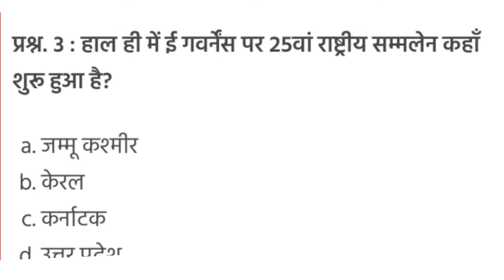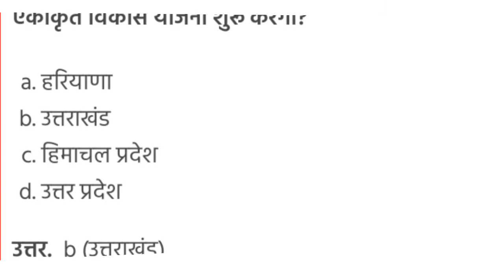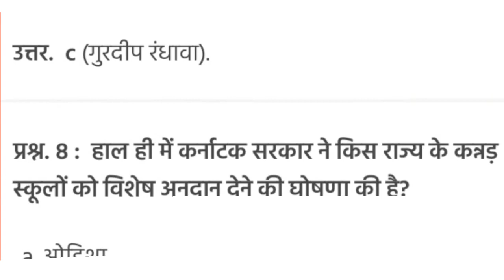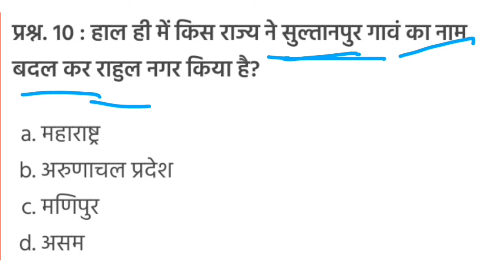27 November 2022 current affairs|| Daily current affairs|| current affairs in Hindi......